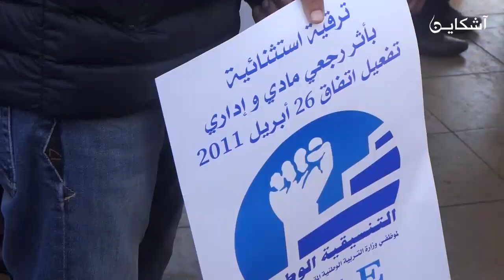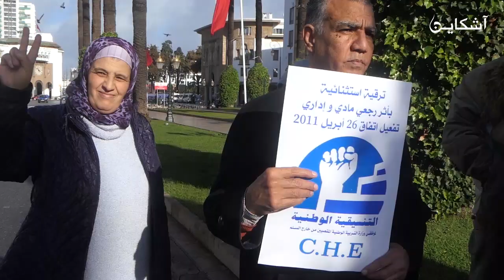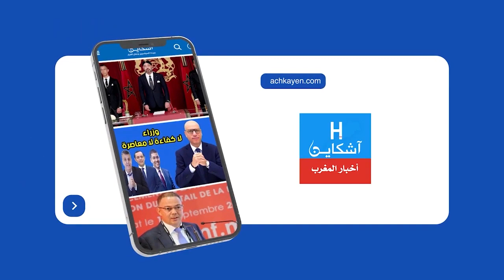وقفة الغضب للأطر التعليمية ٱمام البرلمان و هذه رسالتهم للوزير بنموسى